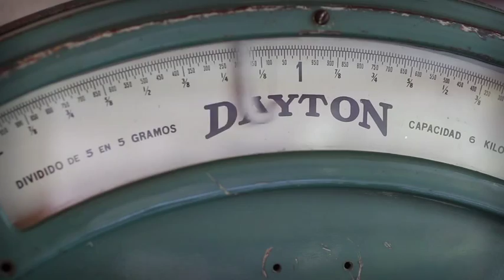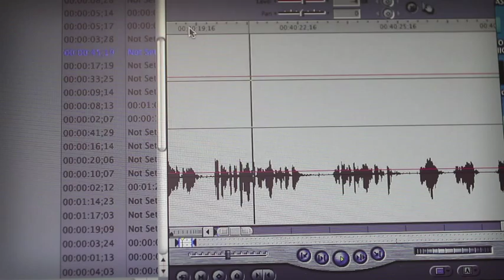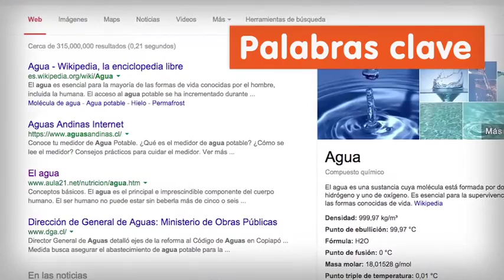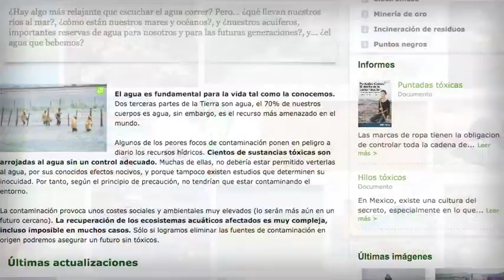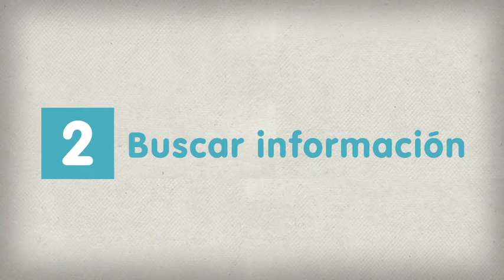Serie Para Buscar e Investigar - 2 Buscar información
¿Conoces la alfabetización en Información como una competencia del siglo XXI?

Es una competencia que permite procesar información, haciendo uso de información expresada en distintos formatos y situaciones, posibilitando el logro de objetivos y el desarrollo de nuestras habilidades. La Alfabetización en Información requiere que el alumno acceda, seleccione, manipule y evalúe información obtenida a través de distintos medios.

En esta segunda parte de nuestra serie, podrás orientarte en la búsqueda de información. Ordena tus ideas de las generales a las particulares. Comienza por los temas más amplios y termina por los más específicos. Luego de registrar la información bibliográfica de tu fuente, es momento de comenzar a leer y tomar apuntes.

Si quieres aprender más sobre las Competencias del siglo XXI, visita nuestra página